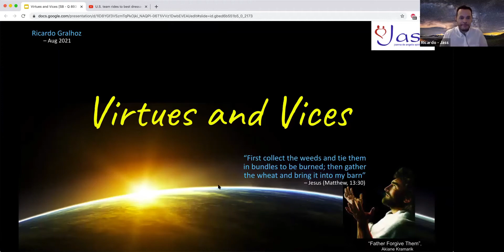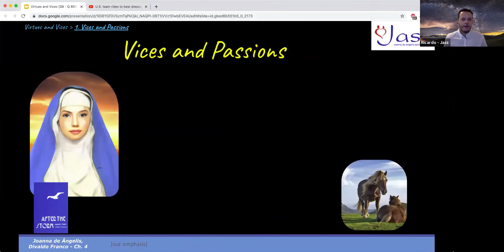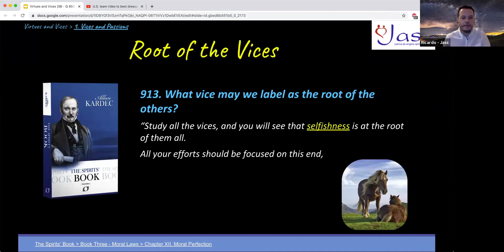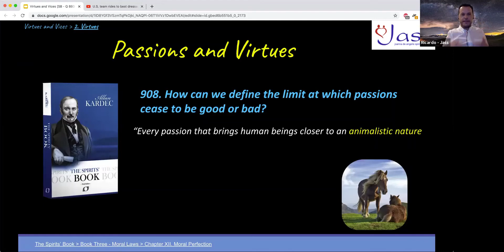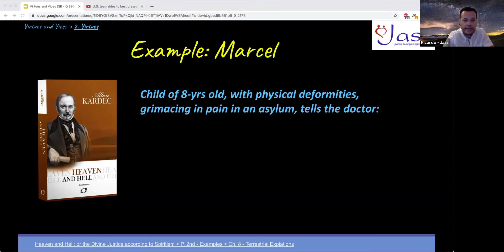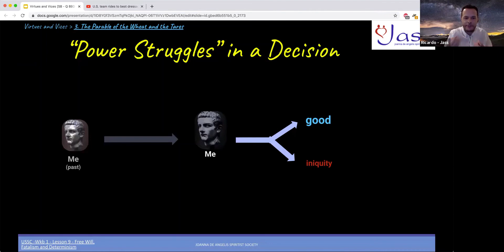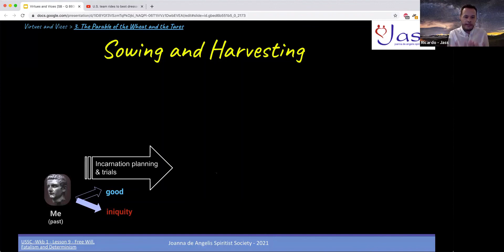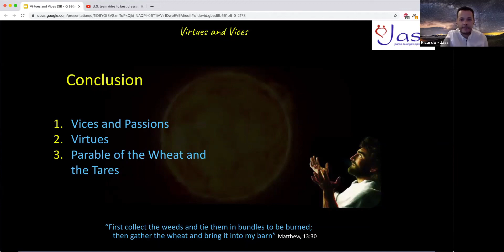Lecture " Virtues and Vices" with the speaker Ricardo Gralhoz.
Joanna de Angelis Spiritist Society in San Jose, CA, USA.